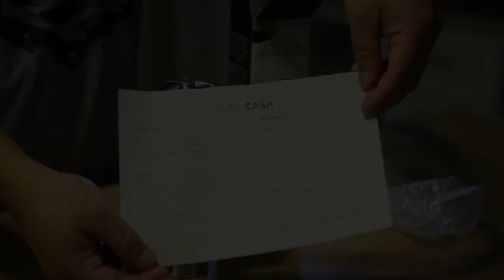DuraCasa Stainless Steel Manual Coffee Grinder - Unboxing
Unboxing the DuraCasa Stainless Steel Manual Coffee Grinder

My review: